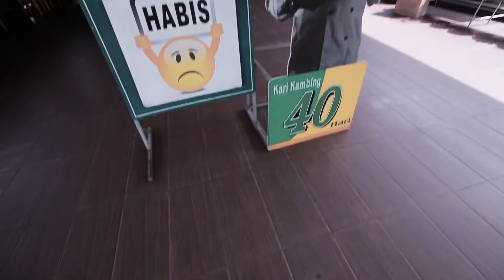[ FOOD REVIEW ] KARI KAMBING 40 HARI MANTAP!!